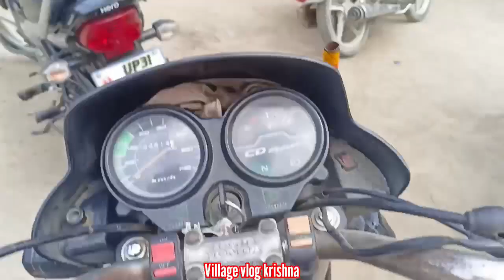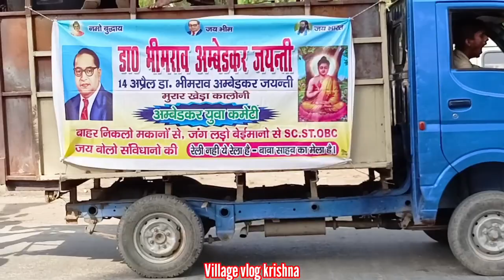14 April murar khera to rani nagar basahi Krishna nagar sampurna nagar bhim jayanti baba sahab amar